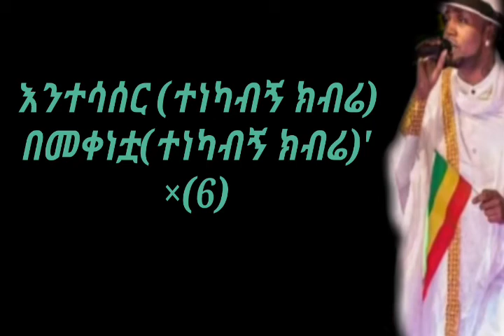Semalish wey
_Jacky_Gosee_